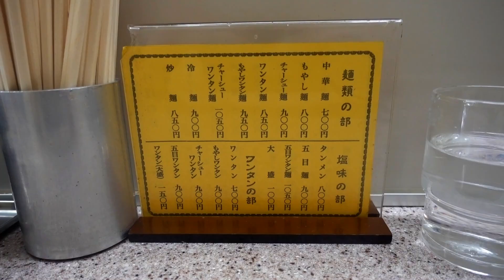【渋谷】喜楽 - もやしワンタン 900円【IKKO'S FILMS EXTRA】【品川イッコー】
喜楽

メインチャンネルで使わなかったシーン
メインチャンネルの料理のみの映像
メインチャンネルのボツ動画
つまりメインチャンネルの特典映像みたいなチャンネルです